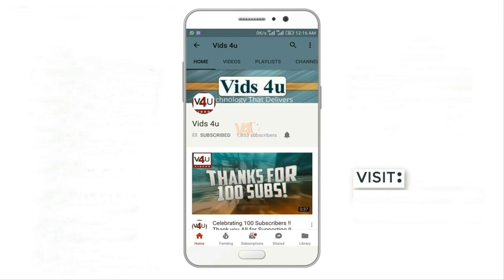VIVO V11 Specification, Features, Camera, First Look, Concept, Launch, Trailer, Introduction, Design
Vivo is bringing a new device with some new features. Here we present the new vivo v11 concept or v11 introduction where we have covered vivo v11 specifications and features. The new vivo v11 design is unique and the selfie camera is sliding just like VIVO NEX, VIVO NEX S and VIVO NEX A. There is no confirm vivo v11 launch date or vivo v11 price in India. Just take this as vivo v11 trailer and pinch of sault.

3. Amazon India ~